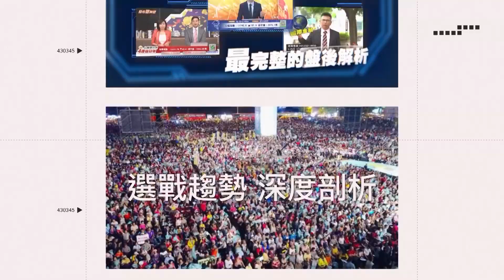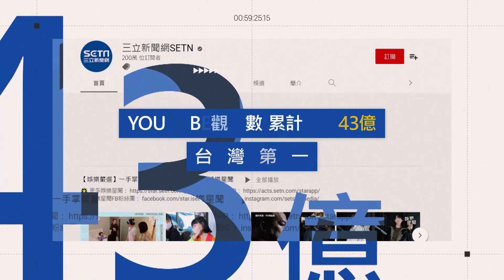遇到阿伯騎車突自摔跌倒 行車紀錄曝光掀網熱議│政常發揮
友邦連結區
◎ 訂閱【三立新聞網】最新影片搶先看